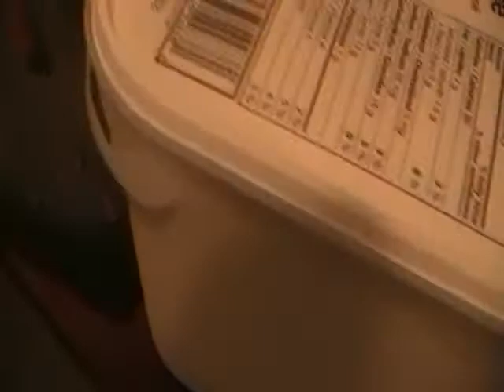Gift pack from Crazy Cunner [Carolina reaper] (3 of 3)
Received a fan pack from CrazyCunner and we are about to have a look at it.

Several of my family and friends are over to listen to the UFC and we will review the surprise package.  Thanks C Jay!